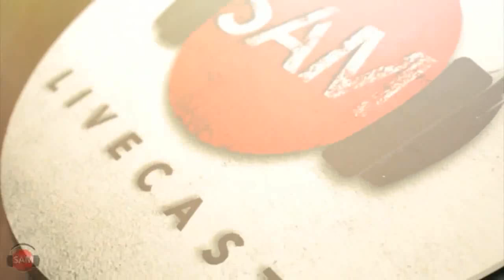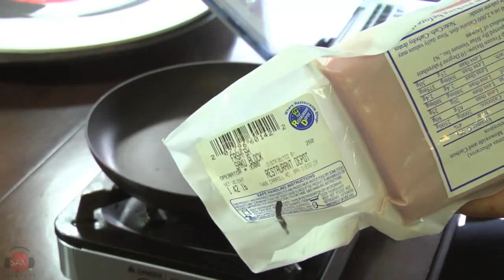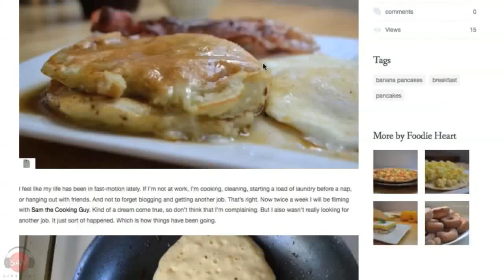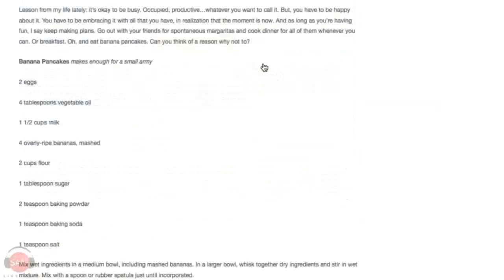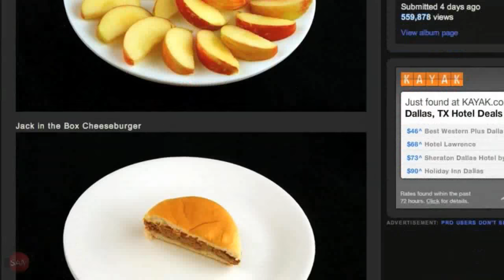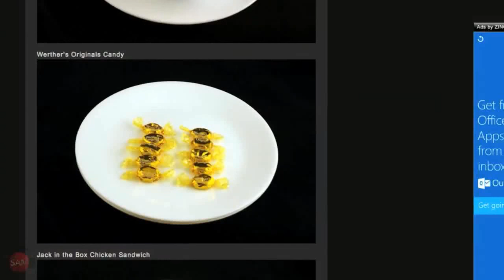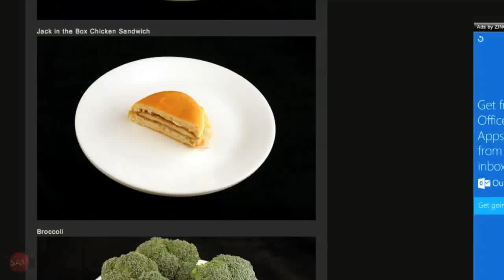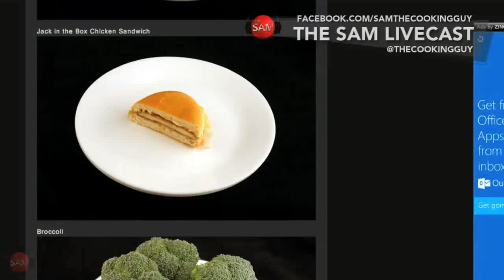Delicious Crispy Gnocchi Two Ways | SAM THE COOKING GUY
We thought we would finish up pasta week with something a little unexpected.  Potato Gnocchi - boiled then pan-fried and tossed with a tangy tomato paste and savory basil pesto. Simple, quick and super delicious - just what you'd expect from us.